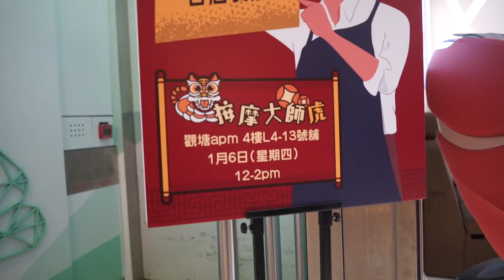磨刀霍Vlog#119｜OGAWA一日店長｜初嚐夫目前販之舒服到反眼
這一集，我受到的邀請
到觀塘APM的門市做一日店長
我會教大家如何成功的做一個sales
一男一女進店，不太需要理會男士
搞掂個女人就得啦😂
OGAWA產品
Follow埋我其他野啦：
FB： Jeffrey Fok 霍哥哥